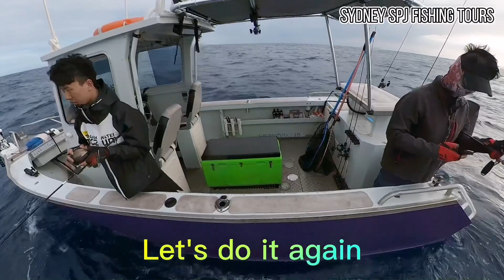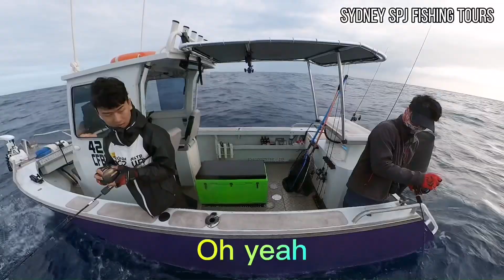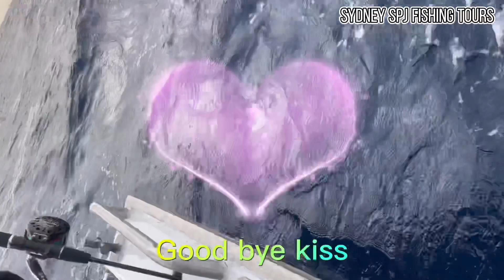Left or right handed reel for jigging?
Why right-handed people should use left-handed reels?
Cause we use the most powerful arm to make better action on the lures such as jigs. As well as use the strong arm to bring the fish up.

Spend a little time to try another hand. You may feel the difference.